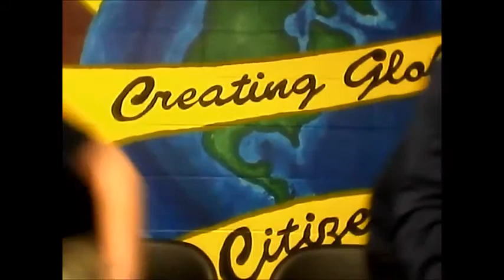Interview: Center for Citizenship and Social Responsibility, Rich Trotta, Michael Skorker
Rich Trotta created CCSR in Medford,, MA, high school to develop responsible leaders/citizens who would to change important social issues and lead them away from drugs and other harmful behaviors. So far 1,500 students have participated.
Michael Skorker is advisor and program coordinator.
We will also hear from several of the students about their very successful projects.